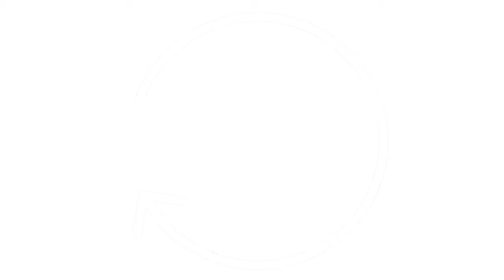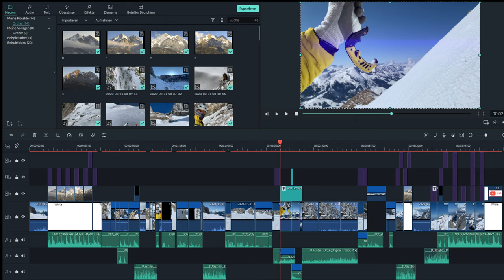WOW | SWISSPOWERJET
IN THIS MOVIE I SHOW YOU MY TOUR TO THE SCHOFBERG (WILDHAUS).
FROM THE TOP YOU CAN SEE THE SÄNTIS, LISENGRAT, ROTSTEINPASS, ALTMANN AND THE CHURFIRSTEN.

I USED CRAMPON LYNIX FROM PETZL AND ICE TOOLS TECH MACHINE FROM GRIVEL.

THIS WAS A VERY GREAT DAY TRIP. FOR CLIMBING THE SCHOFBERG OSTWANDRINNE YOU SHOULD HAVE A ROPE AND MSR SNOWPICKETS.